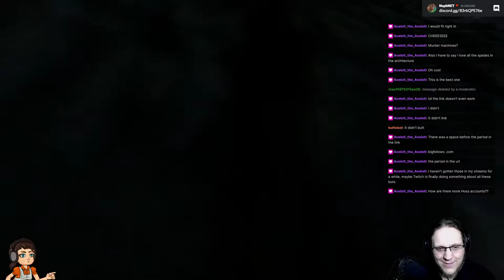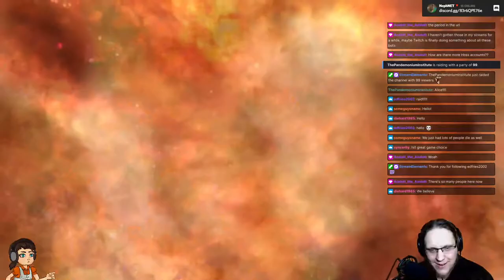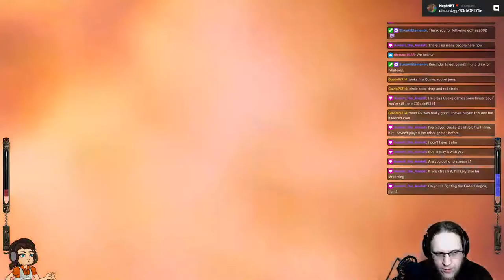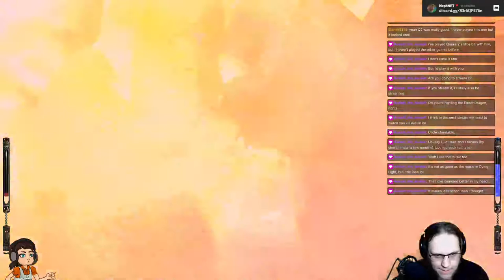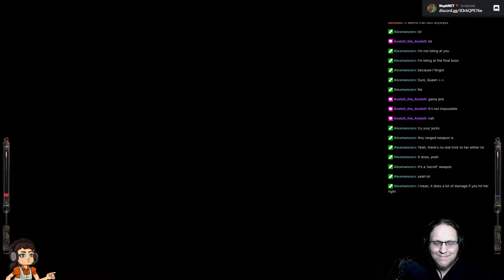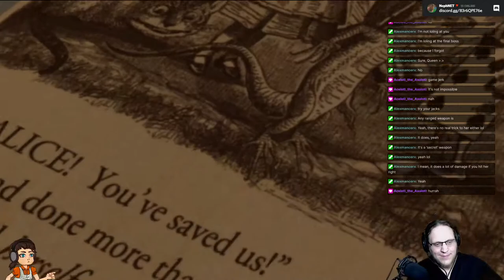American McGee's Alice (2000) - Part 3/3 [2021-09-16]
We explore some really fun levels...followed by some very unfun levels. but we eventually complete the game and defeat. our own survivor guilt? idk tbh